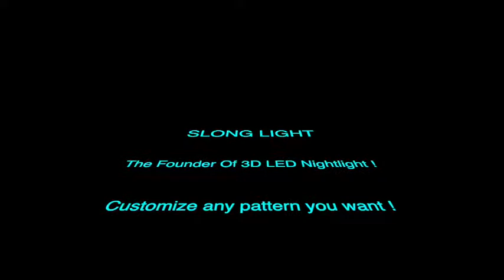Olympique de Marseille USB 3D LED Night Light -- SLONG LIGHT